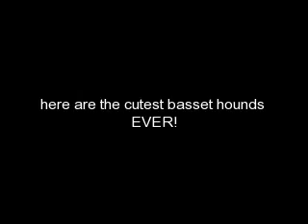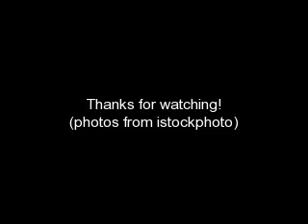Cute Basset Hounds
the cutest basset hounds u will ever see!!!